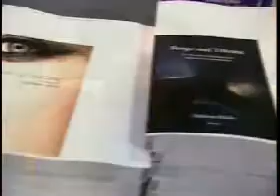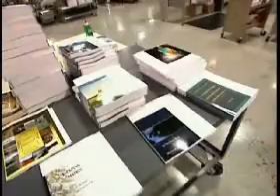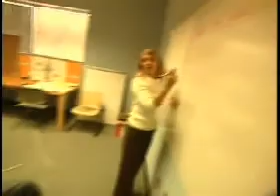Booksurge Video Testimonial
Headquartered in Charleston, SC, BookSurge was launched in 2000 by a small group of local writers. Since its inception, the company has been dedicated to creating better opportunities for authors by providing services and tools to support them in publishing their own work. By doing so, authors have unprecedented access to the world's largest online sales channel.